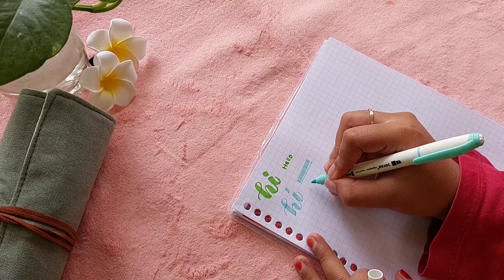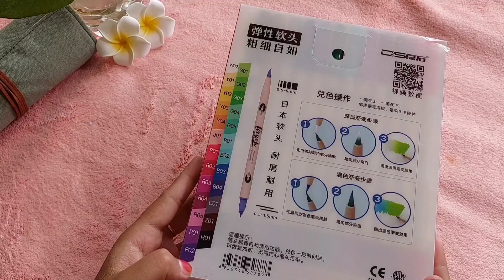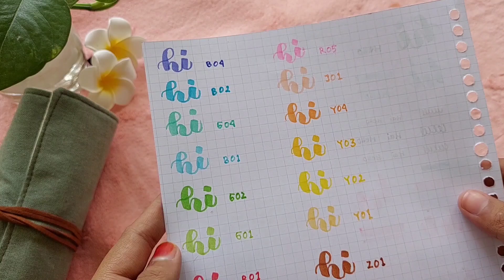Shopee Haul Back to School - Stationery Haul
hai guys 🧚‍♀️
Aku mau share lagi tentang haul shopee nih. stationery yang bisa buat back to school juga untuk pelajar, buat budgeting pun juga oke untuk yang dewasa. Aku share aja barangkali kalian ada yang ingin beli tapi masih ragu kira2 worth it nggak.

Semoga ini bisa membantu dan ada manfaatnya. Thanks udah mau nonton yah.

🛒 Link Pembelian :
🛍 Toko : POTLOOD SHOP

shopee haul
stationery haul
back to school haul
Jounal
Joyko